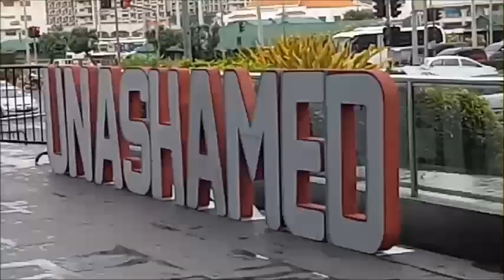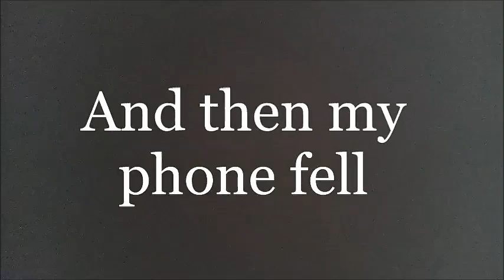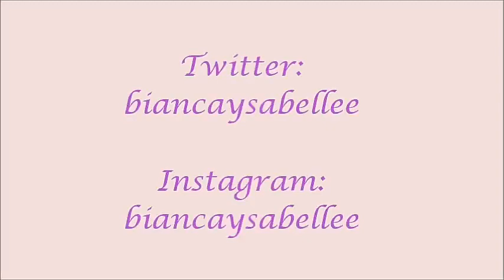UNASHAMED 2017 (ft. David Samson) Philippines | Bianca Reyes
I didn't vlog that much because I wanted to feel that moment. So here are some of the videos that i was able to record! Hope you enjoy it!!!